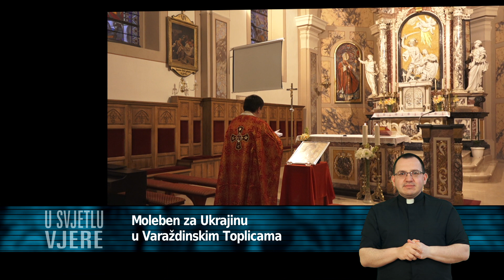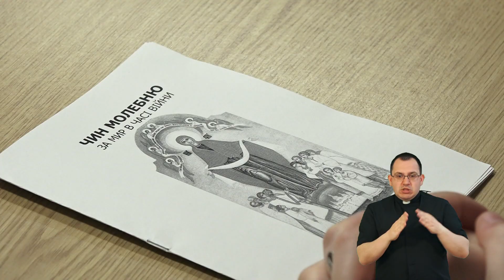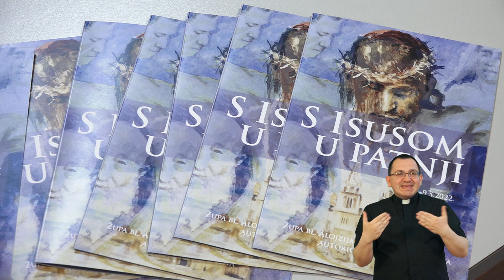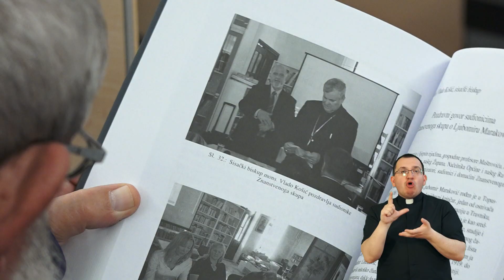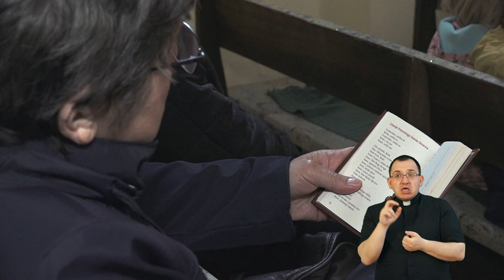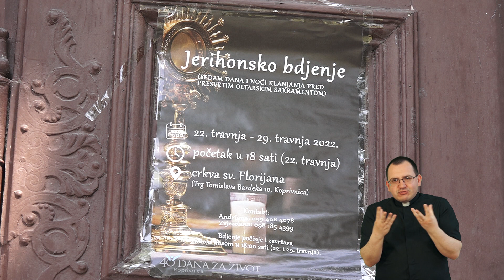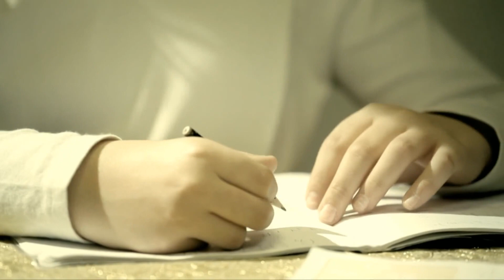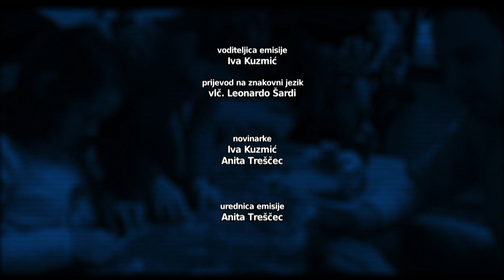U svjetlu vjere - svibanj 2022.